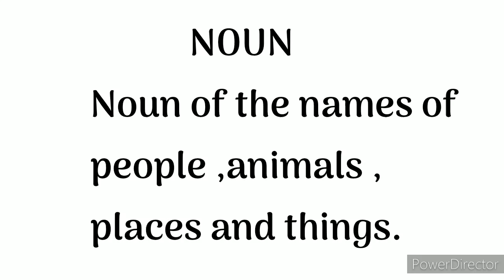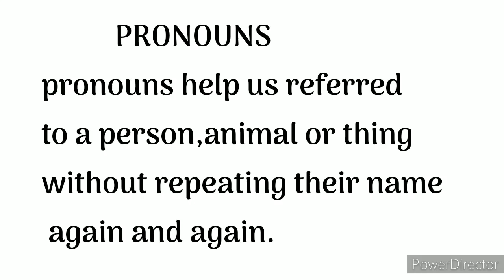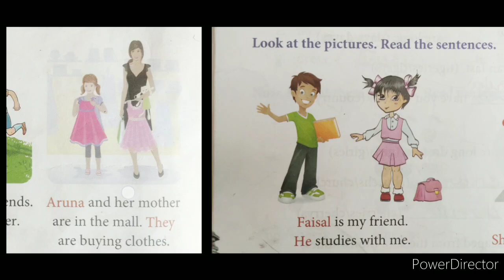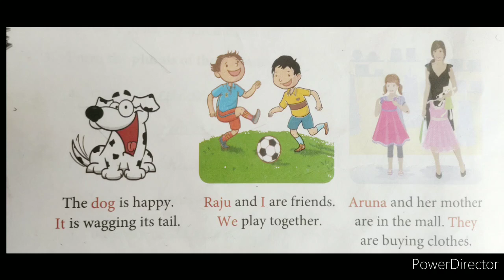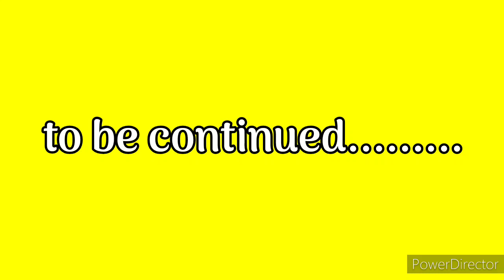Pronoun ( introduction) English grammar, class2